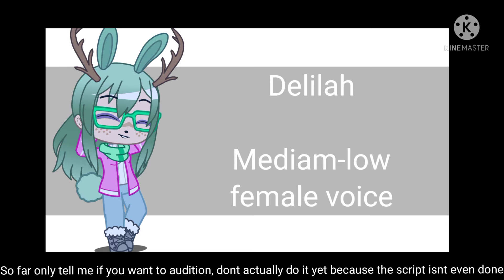VA's NEEDED! (audition on youtube or tiktok and send me your tt user if tt)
all are opened

my discord and socials are in comments